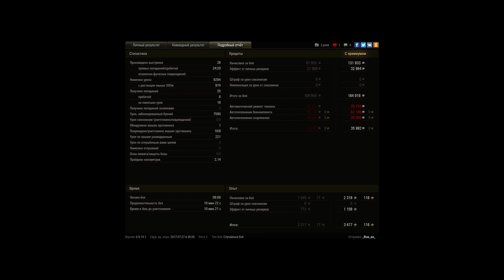Маус тащит. 9294 урон, 8 фрагов. (Мастер)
Игрок: _Rus_as_
Маус тащит. 9294 урон, 8 фрагов. (Мастер) чуть чуть не колобок)))